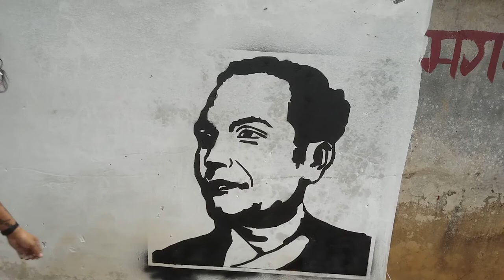Laxmi Prasad Devkota/Stencil Art/2074